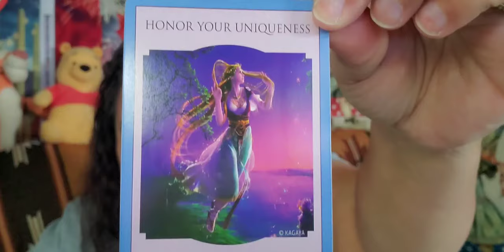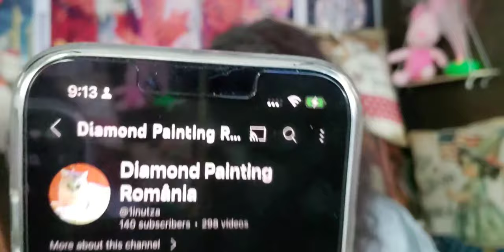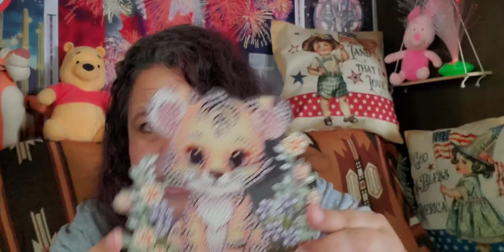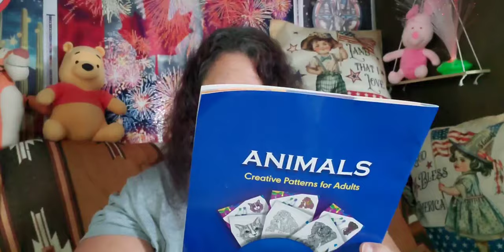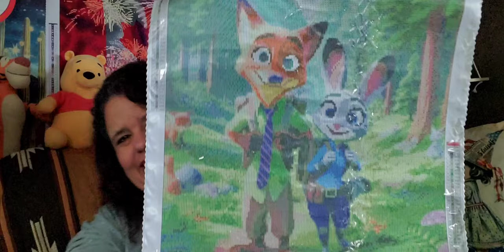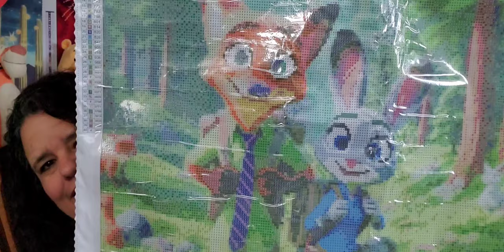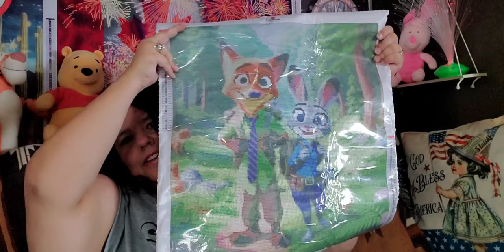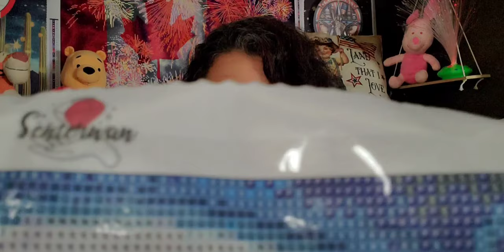IT'S temu time; Cute items and of course diamond paintings senterwan is in the house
*** Content/Link(s) are below: 💖 ***  ++ Prices may differ. (What I paid/Current Price)
1. Unique Gel Pens Set - 48 Vibrant Colors with Case $0.00(Temu Circle)/$5.98

2. Little Tiger Hanging Diamond Painting Pendant Kit $0.00(Temu Circle)/$2.98

3. Floral Adult Coloring Book · Painting Drawing Book Begin $0.00(Temu Circle)/$5.98

4. blue dryer bears Price .99c

5. Judy & Nick diamond painting Senterwan
price $8.48

6. Beauty & the Beast  senterwan
currently sold out, will notify when restocked

The Lord Bless You and keep you, may his light shine upon you; and have a very blessed weekend.

Welcome! Welcome! Please visit their channels . . .

Star's Enchantments
Fan Mail: Parcels
Star's Enchantments
201 W Spruce St, #223